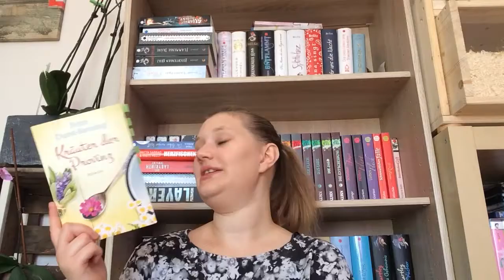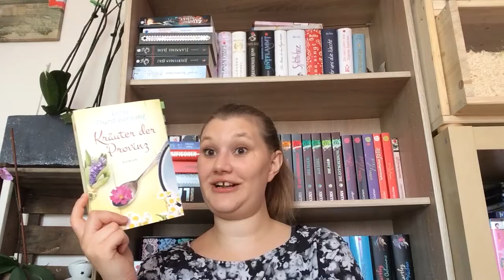Buchvorstellung "Kräuter der Provinz"